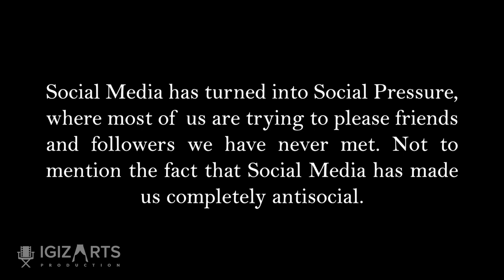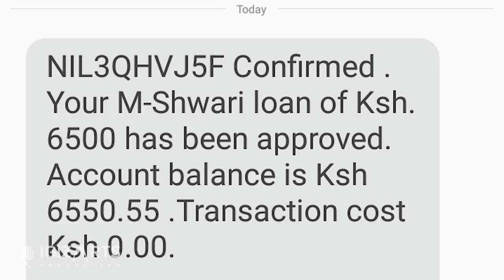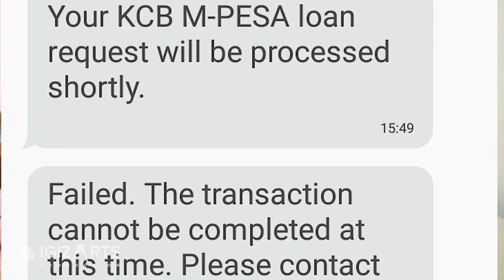Social Dilema ~ Igiza Arts Production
Social media has turned into social pressure where everyone is busy trying to impress friends and followers we don't even know. Not to mention it has made us anti-social.

 Welcome to our play sins and secrets happening at Kenya National theater, Ukumbi mdogo, on 18th  and 19th OCT 2019.
Tickets go for 500 single and 800 couple, advanced.
At the gate tickets go for 600 single and 1000 couple.